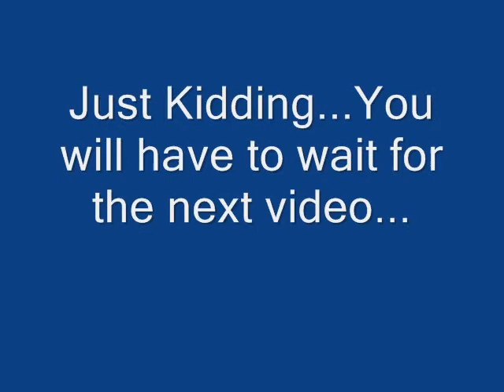Clearview Kills :: Mr. Smalls Preview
just showing you clips from the 7-7-07 show. more and full ones are on the way..